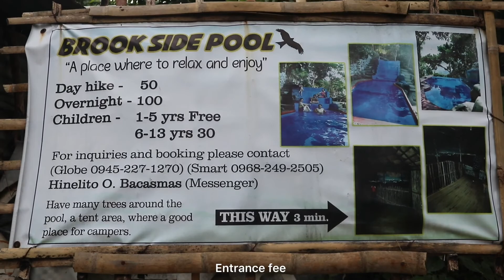VLOG•HIKING AT MT. BALAGBAG (Affordable Camping Resort | No requirements needed)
BUDGET BREAKDOWN

29 pesos - Jeep fare to Licao Licao
20 pesos - Ecological Fee
350 pesos per 5pax  - Guide Fee (Dahil 9 pax kami binayaran namin is 750 for 2 tour guide, 750 divided to 9 = 83)
100 - Brook Side Resort (Overnight)
200 - Tent Renting (Kapag meron naman kayong tent di niyo na need mag bayad. Since meron kaming tent di na kami nag rent)
50- Entrance fee to Balagbag

TOTAL: 282 (Mas makakatipid kayo if madami kayo kase ambagan 😉)